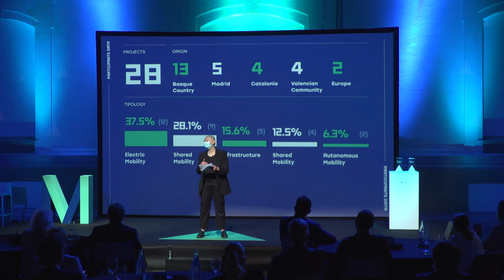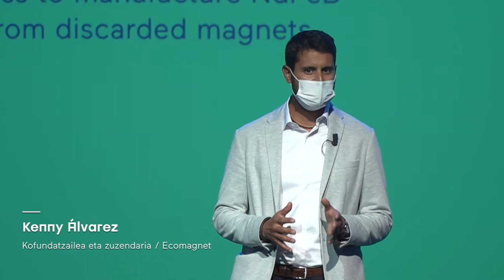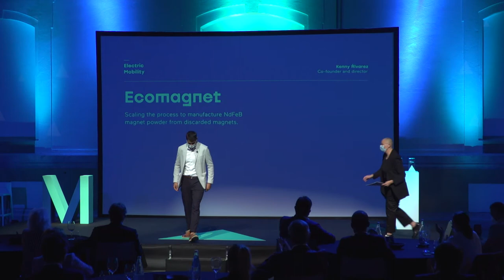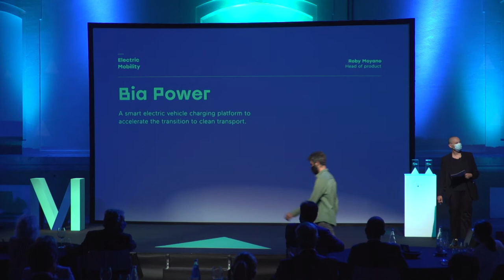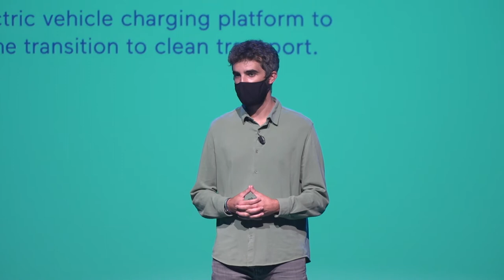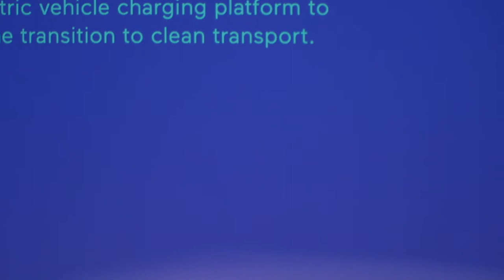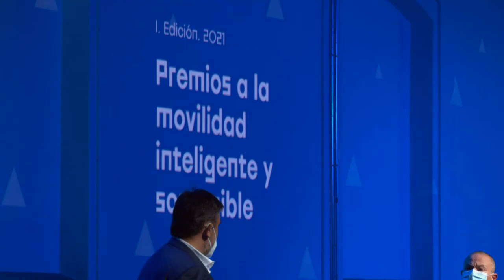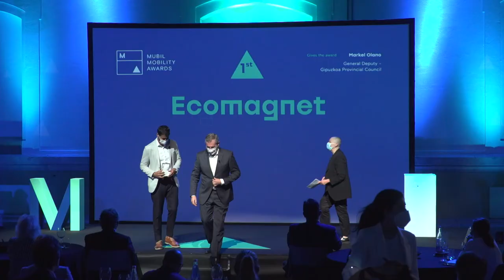MUBIL MOBILITY AWARDS - Mugikortasun adimendun eta jasangarriari sariak. I. Edizioa